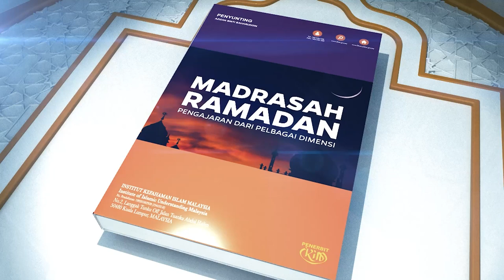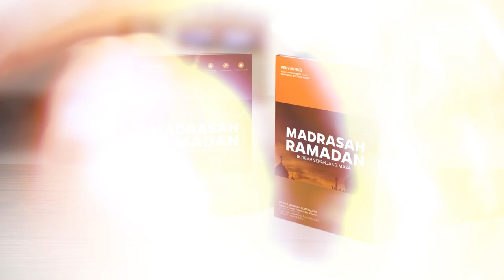Madrasah Ramadan - "Syawal Dengan Gaya Yang Sihat"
Tajuk : "Syawal Dengan Gaya Yang Sihat"
Penyumbang : Mohamad Mustaqim Malek,
Pegawai Penyelidik Kanan Pusat Kajian Sains & Alam Sekitar IKIM